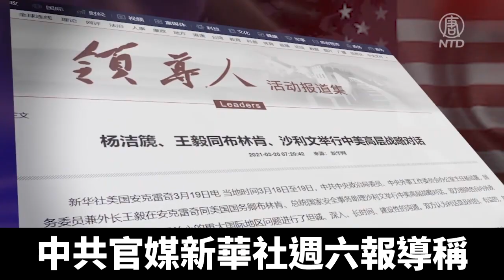布林肯週一訪歐洲 北約、歐盟對華立場受關注｜@ChinaBreakingNewsTV ｜20210322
在上週結束亞洲的訪問，並親身與中共外交官會晤後，美國務卿布林肯將於週一到訪布魯塞爾，與北約及歐盟領導人商討共同關心的議題。歐洲會如何回應中國問題，引發關注